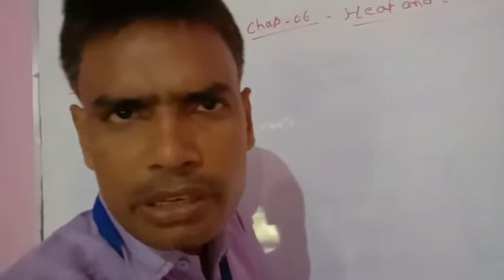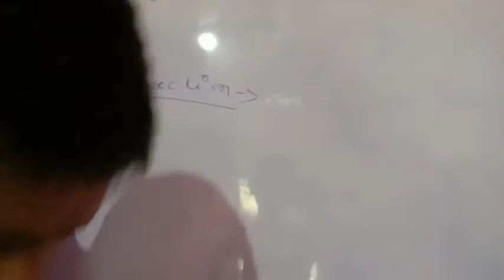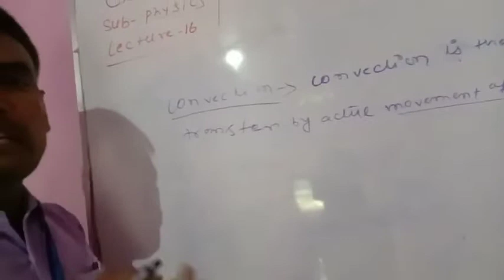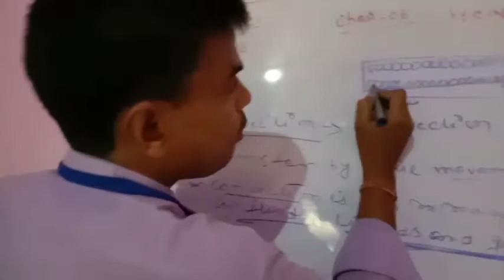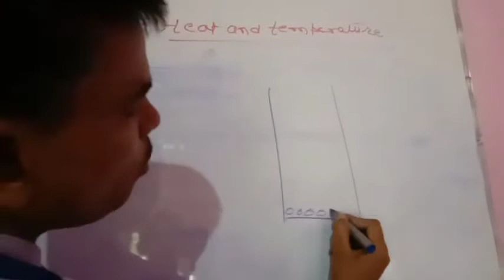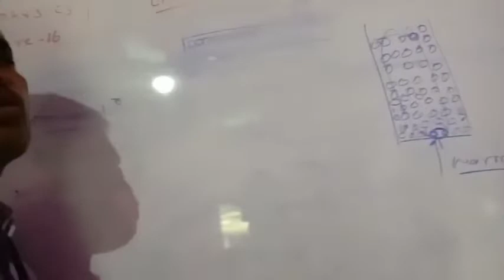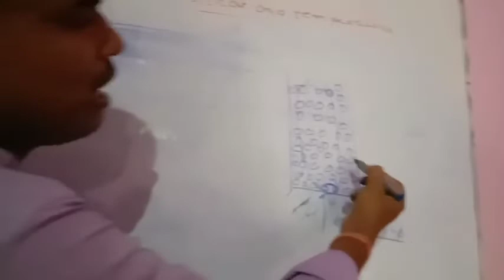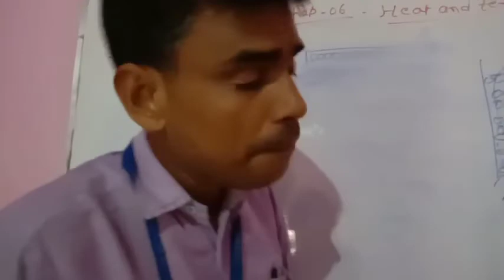Lecture_16_Class 7 ( Science Physics )